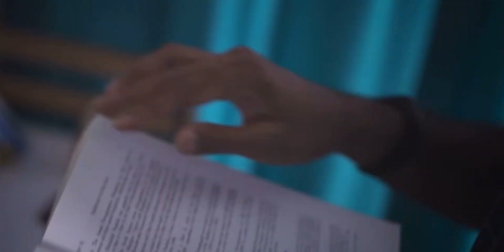You Should Definitely Have A Plan B | UPSC | Air 100 | 5 Failed Attempts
UPSC CSE
2020 AIR 100 Dr Prassanna Kumar.
It explores how his relentless efforts helped him ace the exam
after 5 attempts, including appearing for the interview round
four times and securing a rank twice.
He also gives us a glimpse of his personal life while
enunciating the need to prioritize other aspects of life
alongside UPS CSE.

Follow us at:
🖤: Wasup or telegram number ● 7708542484